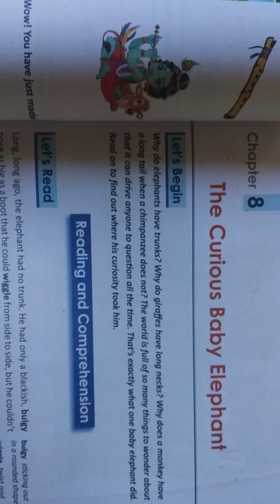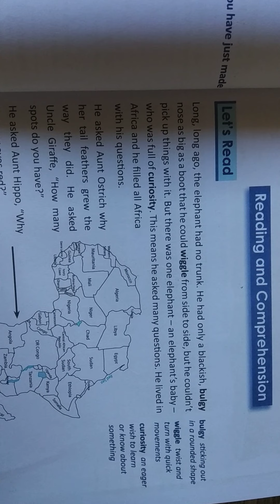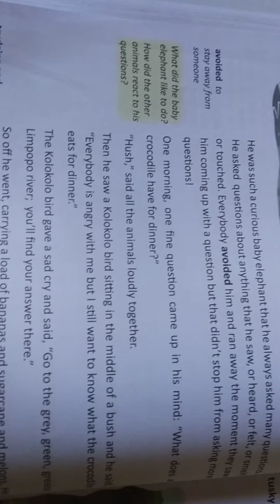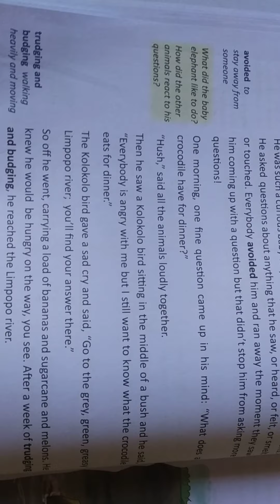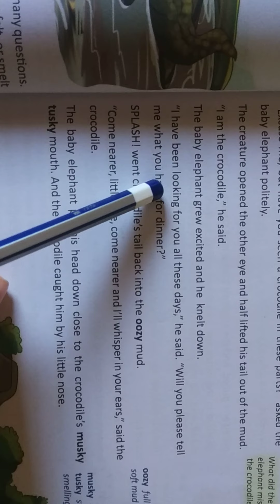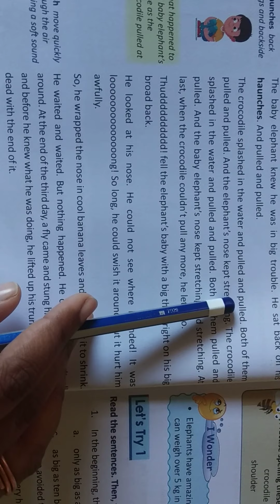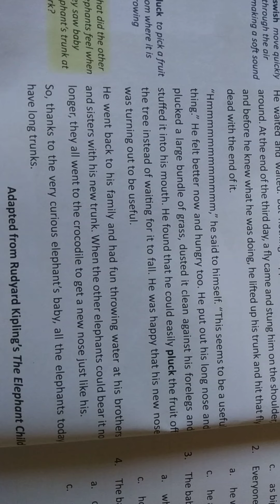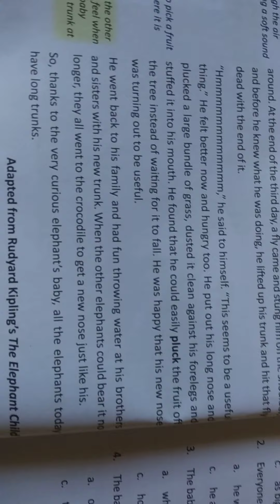Class:-3rd English Chapter-8 "The Curious Baby Elephant " (part-1)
Explanation of story and let's try 1